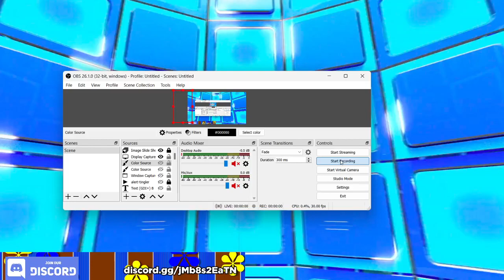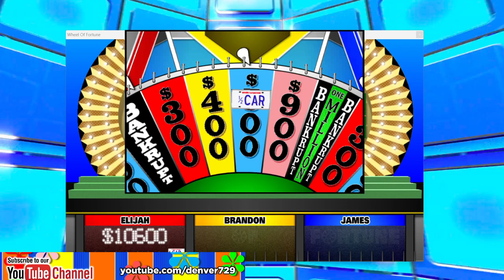BigJon's Wheel Of Fortune - 11/16/22